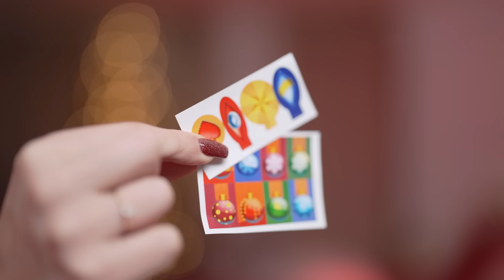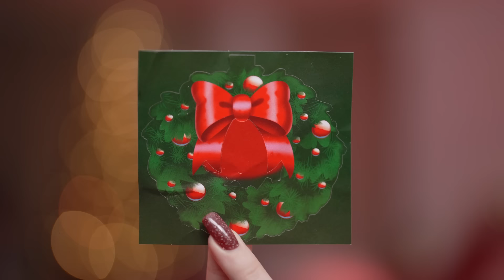NAJLEPSZY vs. NAJGORSZY KALENDARZ ADWENTOWY! (POKEMON i MARVEL)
Hej! W dzisiejszym odcinku razem z Farell'em otworzymy najlepszy oraz najgorszy kalendarz adwentowy! Oglądajcie do ostatniego okienka! ♥️

INSTAGRAMY :
📸 farellyoutube
📸 dzeejdzejka
📸 rogalik95
📸 pinki_jo
📸 szakuyt